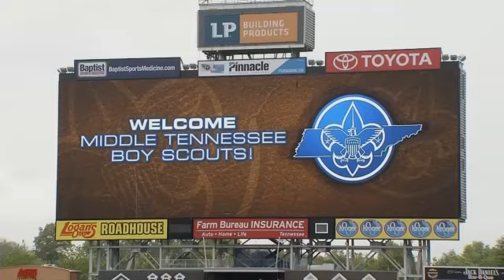Campout at LP Field Teaches Boy Scouts Life Lessons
Close to 300 Middle Tennessee boy scouts spent the night on the grass at LP Field Saturday for the Boy Scouts of Middle Tennessee Fitness Fair.